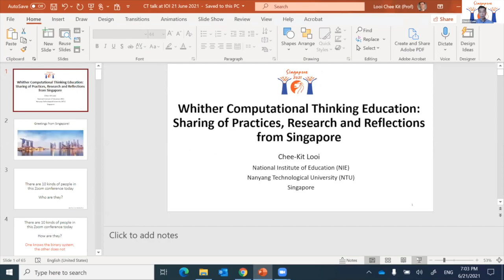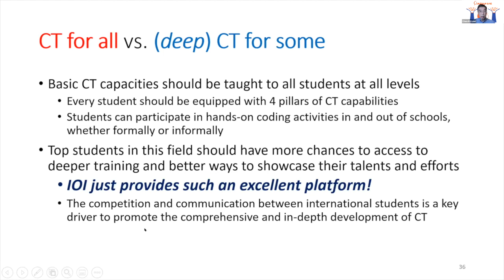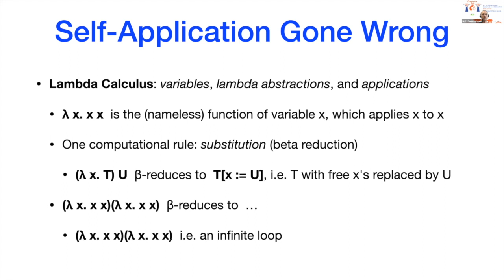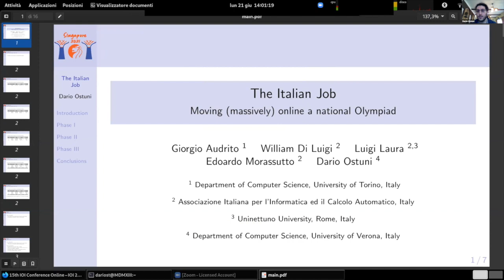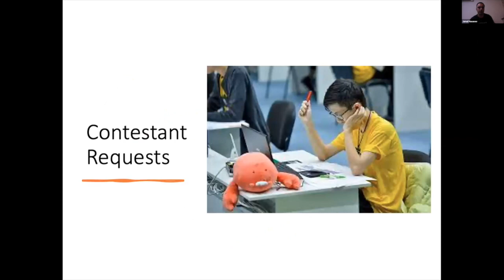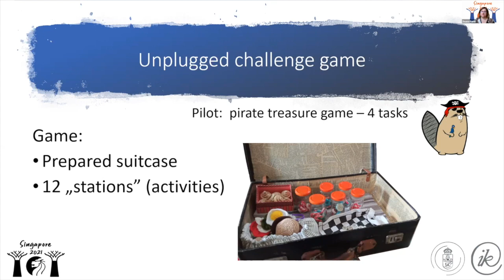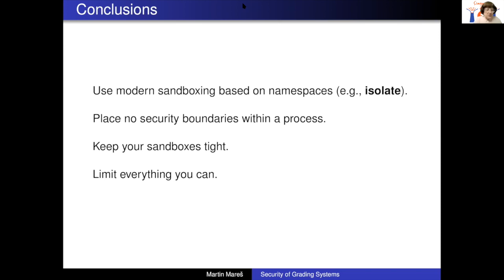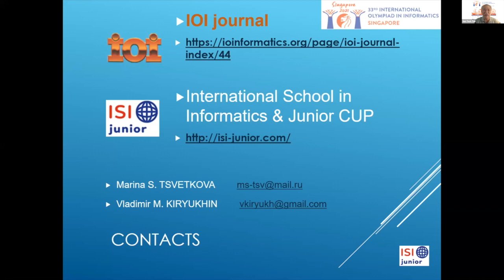IOI Conference 2021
0:00 Start and opening address by Prof. Sun Teck Tan

3:00 Keynote Presentation: Whither Computational Thinking education: Sharing of Research, Practices and Reflections from Singapore (Chee-Kit Looi)

34:23 Presentation 1: Look Ma, Backtracking without Recursion (Tom Verhoeff)

47:17 Presentation 2: Why You Should Know and Not Only Use Sorting Algorithms: Some Beautiful Problems (Laszlo Nikhazy, Aron Noszaly, & Bence Deak)

1:00:32 Presentation 3: The Italian Job: moving (massively) online a national olympiad (Georgio Audritto, William Di Luigi, Luigi Laura, Edoardo Morassutto, & Darion Ostuni)

1:13:17 Presentation 4: On using real-time and post-contest data to improve the contest organization, Technical/Scientific procedures and build an efficient contestant preparation strategy (Jamaladddin Hasanov, Habil Gadirli, & Aydin Bagiyev)

1:31:53 Presentation 5: Extending computational thinking activities (Zsuzsa Pluhar)

1:43:15 Presentation 6: Security of grading systems (Martin Mareš)

1:58:03 Presentation 7: Algorithmic thinking and new digital literacy (Marina S. Tsvetkova, & Vladimir M. Kiryukhin)